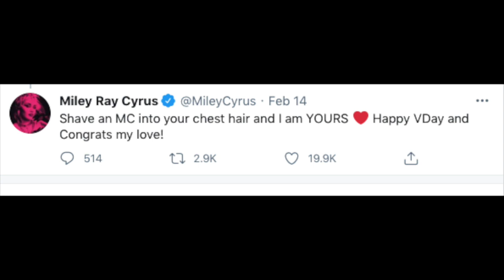UFC Fighter calls out Miley Cyrus to be his Valentine, She Responds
After winning his bout at UFC 258, Julian Marquez took to the mic and asked Miley Cyrus to be his Valentine. He then carried the conversation into the press room in a hilarious exchange. But, Miley was listening and she responded.